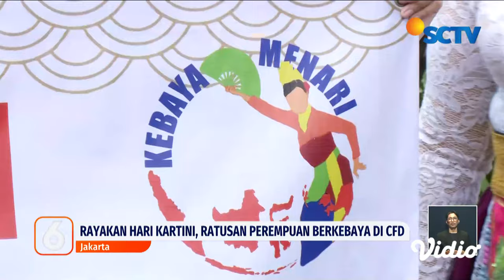Rayakan Hari Kartini, Ratusan Perempuan Berkebaya di Car Free Day | Liputan 6